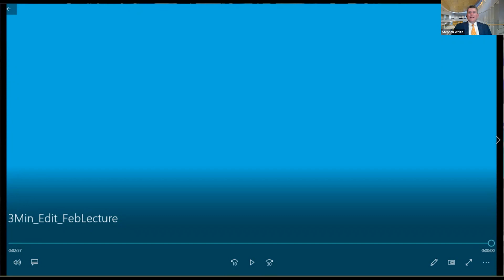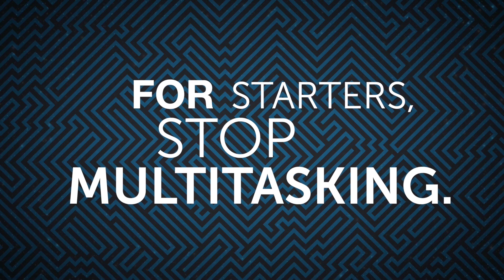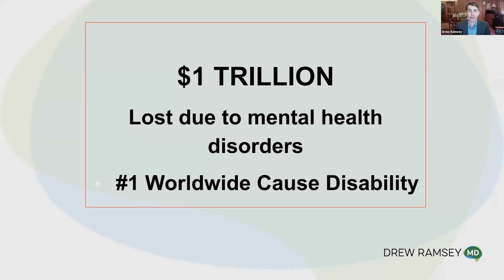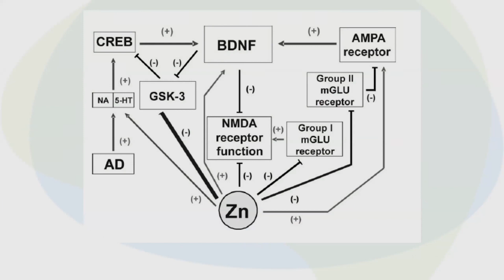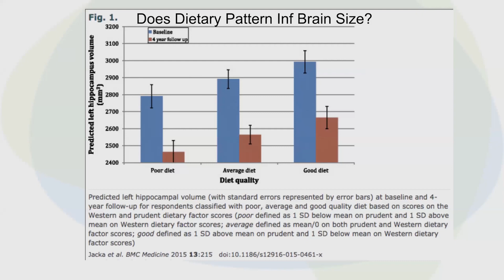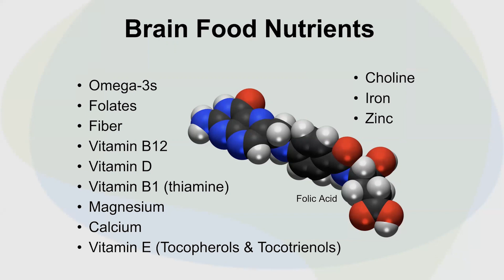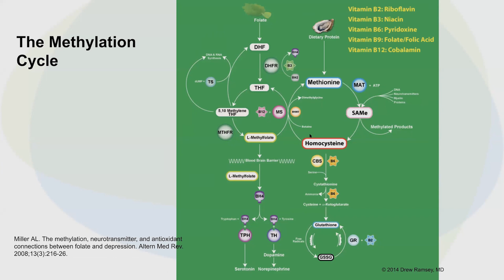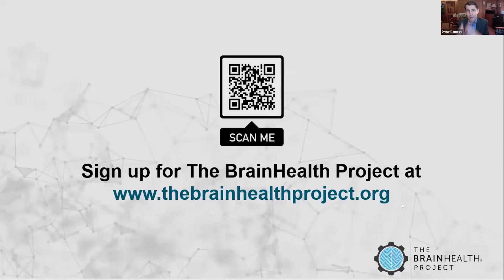Improve Your Brain Health with Brain Foods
If you’ve read about how omega-3 fats can benefit brain health or how the gut microbiome impacts depression, you were actually reading about nutritional psychiatry. This emerging area of attention seeks to understand how our food impacts our brain health: when we make better food choices, we are eating to build a better brain. Dr. Drew Ramsey will discuss how your brain's energy is derived from the food you eat. Dr. Ramsey is a pioneer in the field of Nutritional Psychiatry, as well as an author and a farmer. He is a clear voice in the mental health conversation and one of psychiatry’s leading proponents of using nutritional interventions. He founded the Brain Food Clinic in New York City, which incorporates evidence-based nutrition and integrative psychiatry treatments with psychotherapy, coaching, and responsible medication management. Using the latest in brain science, nutrition and mental health research, as well as an array of delicious food, the clinic helps people live joyful, fulfilled lives. Dr. Ramsey is an assistant clinical professor of psychiatry at Columbia University College of Physicians and Surgeons.

The BrainHealth Project
During the presentation, we introduced our landmark study getting underway: The BrainHealth Project. It draws on three decades of research to help you train your brain to work better, faster and last longer! The Project is now accepting participants of all ages – please sign up to start improving your brain performance in a completely new innovative way

The Brain: An Owner's Guide
Join us every Tuesday from 7-8 PM CT (5-6PM PT/ 8-9PM ET) for The Brain: An Owner's Guide. The Center for BrainHealth's annual sell-out lecture series. Recognized for bringing together some of the world’s most exciting experts advancing our understanding of the brain and its marvelous ability to change and adapt.